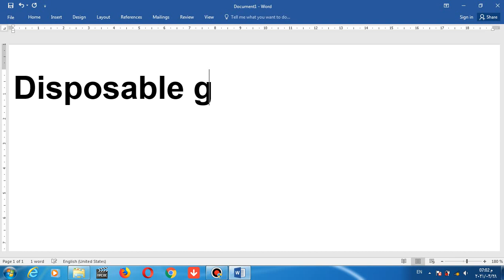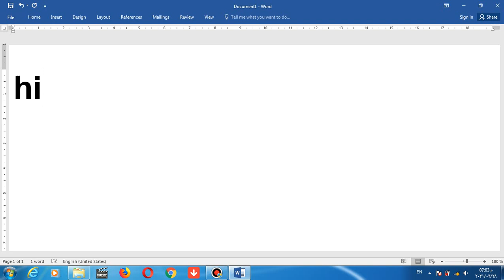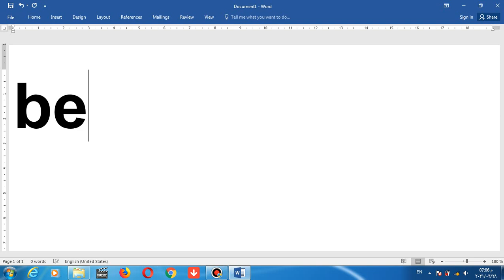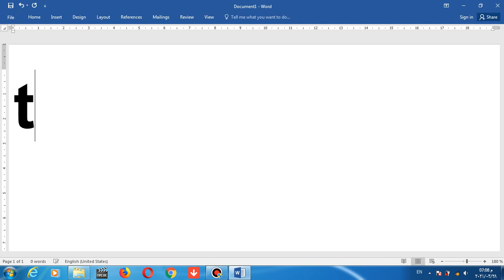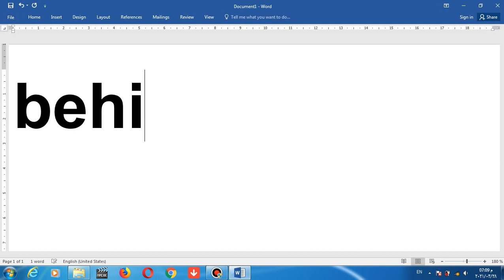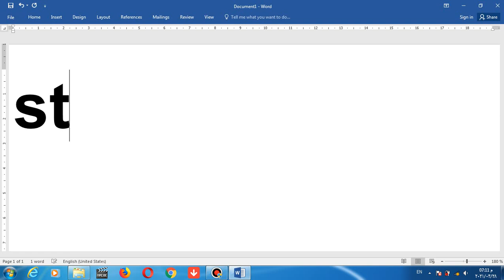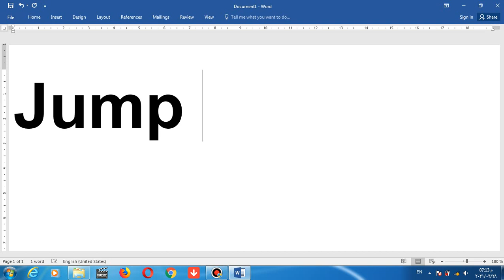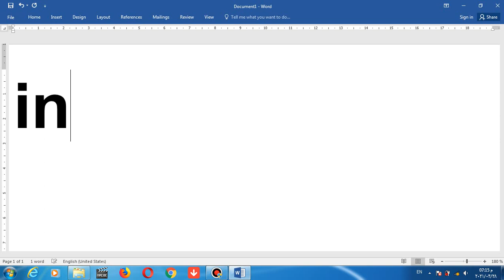KG 2 uit 6 video 2